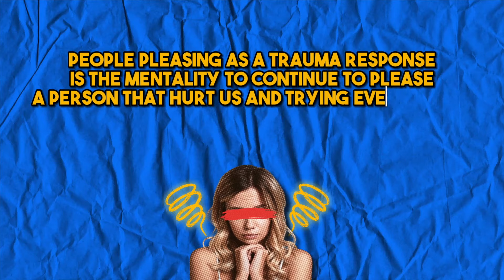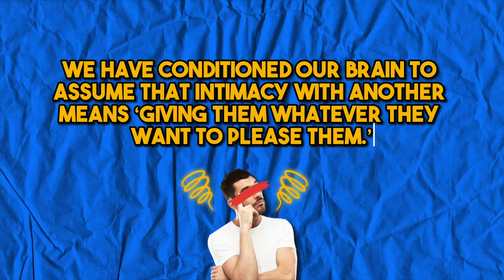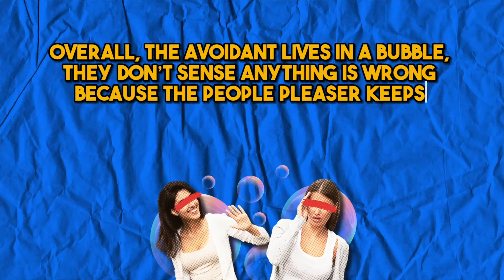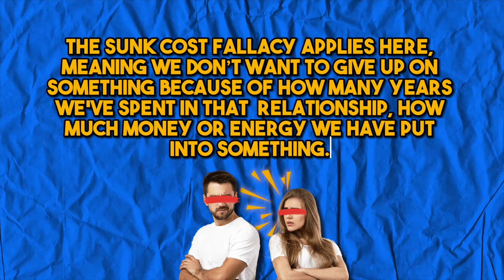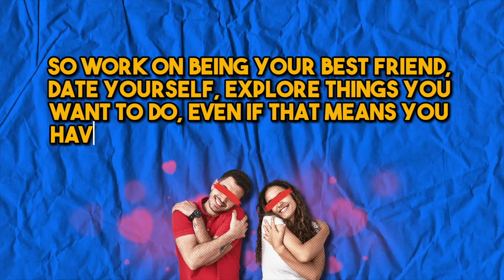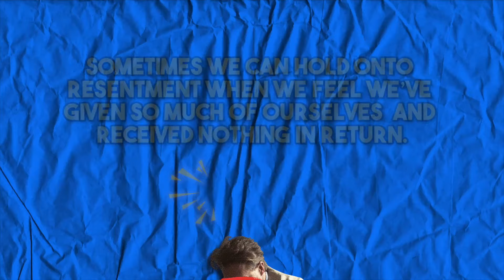Why You Attract Avoidants & Emotionally Unavailables (Stop It)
🌟 Are you a people pleaser? Always attracting the avoidant attachment type? And Always putting others first, but find yourself drawn to partners who keep you at arm's length? 🤔💔

'People Pleasing Attracts Avoidants: The Psychology Behind' unravels the complex psychology of relationships where an anxious attachment types eagerness to please meets another's need to keep distance. Let's hang out and learn about the psychology of people-pleasing and avoidant behavior, and understand how communication patterns and boundaries play a crucial role, and learn strategies for self-care that can transform your relationships. 🌱💬

🔍 In this video, we explore:
- The psychology of people-pleasing and avoidant behavior 🧠
- How these patterns affect relationships 💑
- The importance of communication and setting healthy boundaries 🗣️🚫
- Practical tips for self-care and breaking the cycle 🛀

0:00 Introduction
0.49: The Trauma Response
4:40 Attraction to the Avoidant
8:07 How to Stop People Pleasing

Have a video shoutout and your questions answered

Mark Manson

Self Love Help:
Good vibes, Good life- Vex King

Discover you relationship love style:
5 love languages-  Gary Chapman

How to undo and learn better habits:
The Power of Habit- Charlies Duhigg

Less than Ideal Parents:
The Emotionally Absent Mother- Jasmin Lee Corti

Complex PTSD:
From Surviving to Thriving - Pete Walker